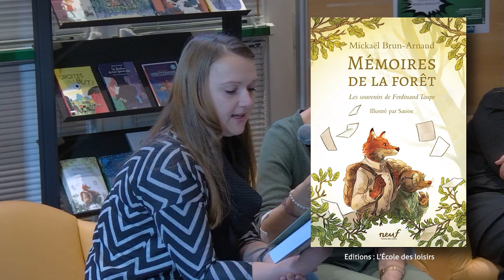MoseL' lire 2022-2023 : présentation de la sélection Catégorie 6e /5e - 11/13 ans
Catégorie 6e/5e - 11/13 ans

0:00 • Calamity Jane, tome 1 : La fièvre, Adeline Avril (Delcourt)
1:50 • La clé des champs, Audrey Faulot (Gallimard jeunesse)
6:05 • Mémoires de la forêt, Mickaël Brun-Arnaud, Sanoe (L’École des loisirs)

Pour le livre Beurre breton et sucre afghan, Anne Rehbinder / Vincent Bergier (Actes Sud junior), voir sélection CM1-CM2